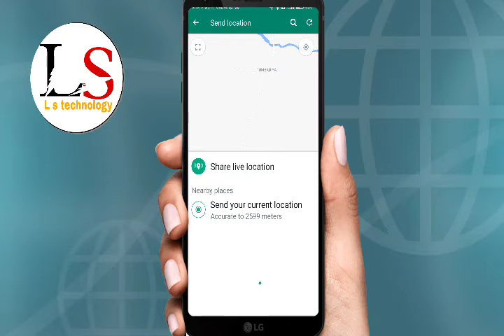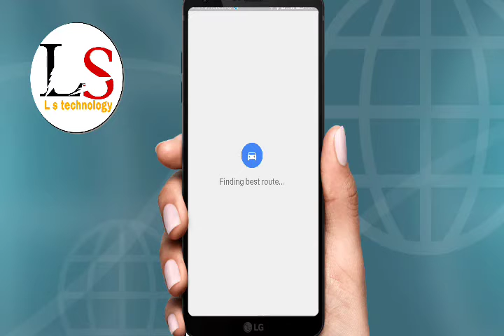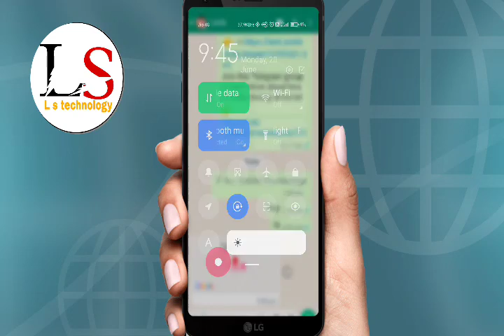wanna know Real Location Of Family, Friend or Girlfriend? WhatsApp Latest Trick 2022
wanna know Real Location Of Family, Friend or Girlfriend? WhatsApp Latest Trick 202